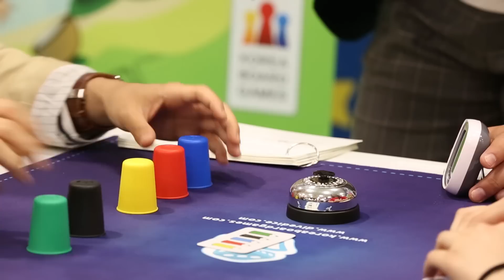캐빈, 토이저러스 보드게임 어드벤쳐에 가다 | 캐리 앤 플레이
캐빈이 토이저러스에서 열린 보드게임 어드벤쳐에 다녀왔어요.
많은 친구들과 함께 보드게임도 하고 선물도 나누줬는데요.
정말 재미있는 시간을 보냈답니다. 캐빈과 친구들이 함께한 보드게임 어드벤쳐 현장을 영상에서 확인해주세요. ^^